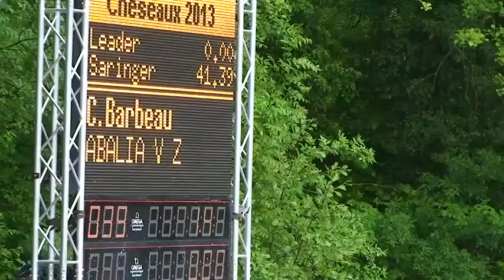Barbeau Christophe ABALIA V Z ép28 Youngster WR Cheseaux 2013